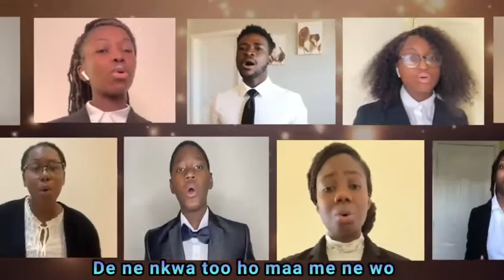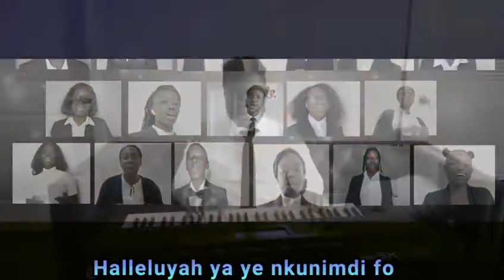Theme song for “All I do is Win” Ps. Kojo Twumasi... Composed by Amos Adomako Amoako🙏🏽🙏🏽🙏🏽